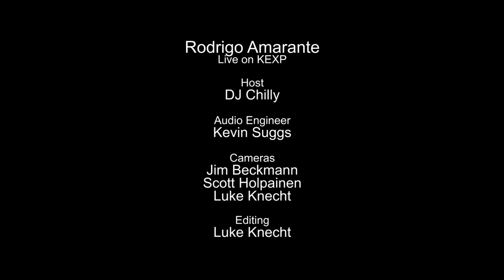Rodrigo Amarante - Mon Nom (Live on KEXP)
presents Rodrigo Amarante performing "Mon Nom" live in the KEXP studio. Recorded June 19, 2014.

Host: DJ Chilly
Audio Engineer: Kevin Suggs
Cameras: Jim Beckmann, Scott Holpainen & Luke Knecht
Editor: Luke Knecht